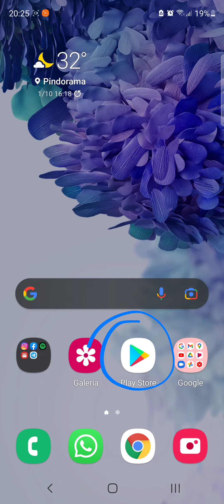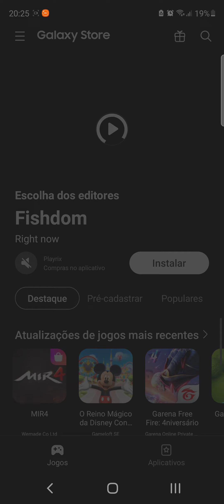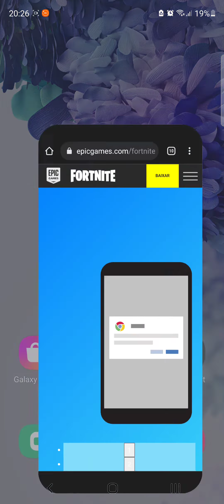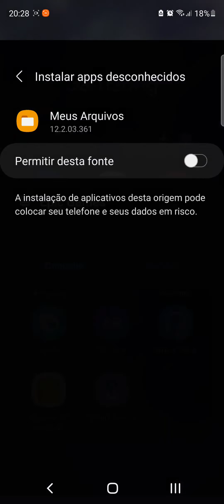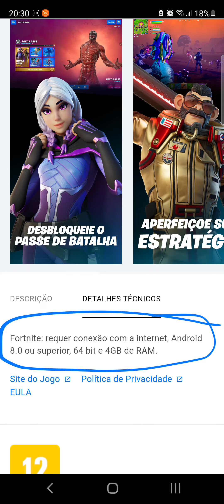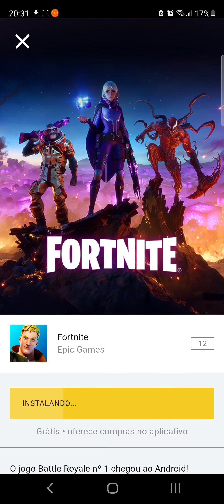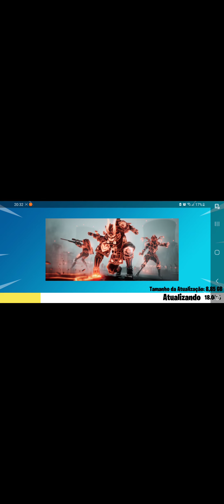COMO JOGAR FORTNITE NO CELULAR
COMO JOGAR FORTNITE NO CELULAR, este vídeo é um tutorial para você aprender facilmente como jogar Fortnite no celular 2021,